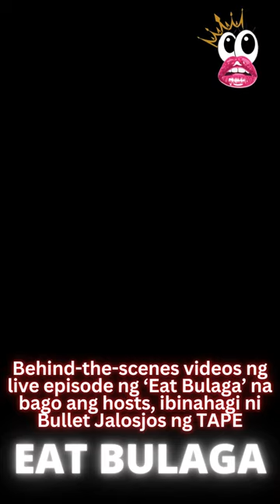Behind-the-scenes videos ng live episode ng ‘Eat Bulaga’ ibinahagi ni Bullet Jalosjos ng TAPE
Behind-the-scenes videos ng live episode ng ‘Eat Bulaga’ na bago ang hosts, ibinahagi ni Bullet Jalosjos ng TAPE

"Eat Bulaga" went back live on air on Monday with its new lineup of hosts

Paolo Contis, Betong Sumaya, Buboy Villar, Cassy Legaspi, Mavy Legaspi and Alexa Miro were unveiled as the hosts
TAPE Inc. executive and Dapitan City Mayor "Bullet" Jalosjos took to social media and posted about the noontime show
 He uploaded some video clips showing the scenes behind the live episode

IMPORTANT